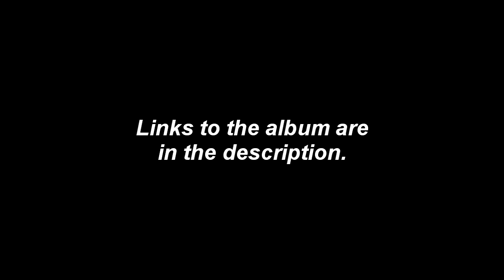Motoaki Takenouchi - Attack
Only link I can find.